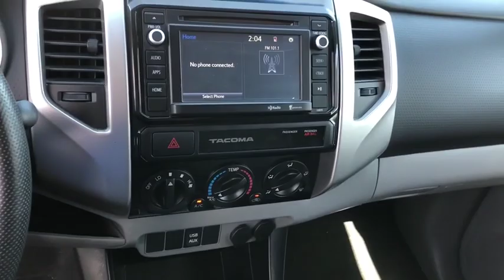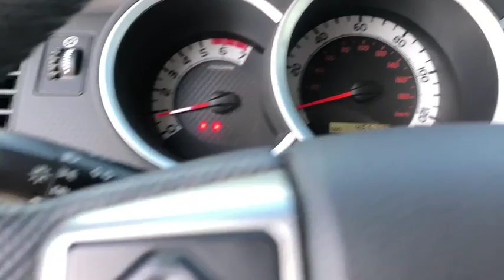2015 Toyota Tacoma Orange County, Placentia, Yorba Linda, Orange, Fullerton, CA 0180977A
Super White Used 2015 Toyota Tacoma available in Orange County, California at Fairway Ford. Servicing the Placentia, Yorba Linda, Orange, Fullerton, CA area.

Fairway Ford
1350 E Yorba Linda Blvd

ENGINE-4.0L DOHC 24V V6 VVTI,TRANSMISSION- 5SP AUTOMATIC